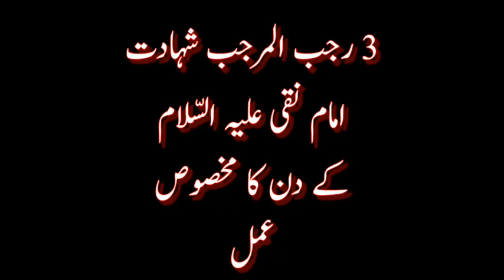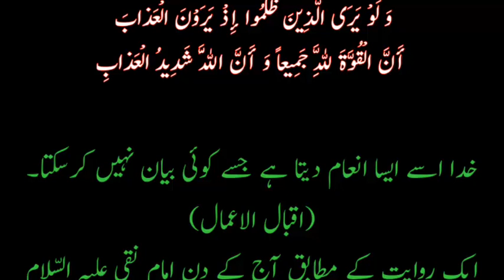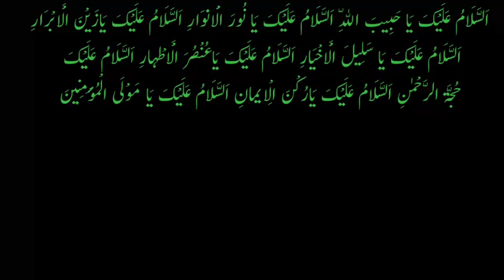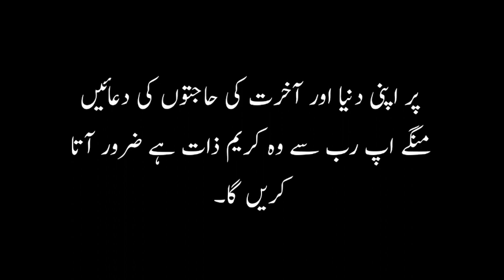3 Rajab ki Raat ki Namaz | 3 Rajab Shahadat Imam Ali Naqi , Amal 3 Rajab ul marajab 2022 , 4 Rajab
3 Rajab Shahadat Imam Ali Naqi , Mah e Rajab k khas Amaal aur dua , Amal 2 Rajab ul marajab 2022 , Amaal 3 Mahe Rajab ki Raat , 3 Rajab Shahadat Imam Ali Naqi A.S ky Din Ki Namaz e Hajat Prhain